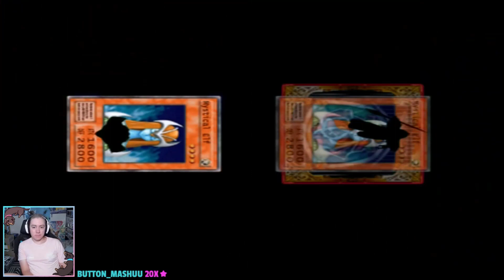The Story Is Over! Yu-Gi-Oh! The Duelists Of The Roses | EP.8